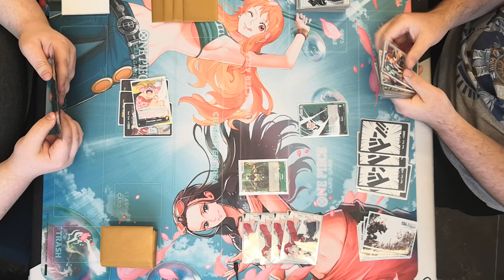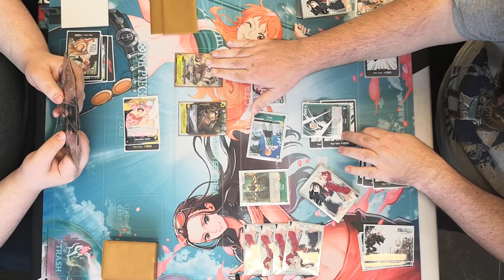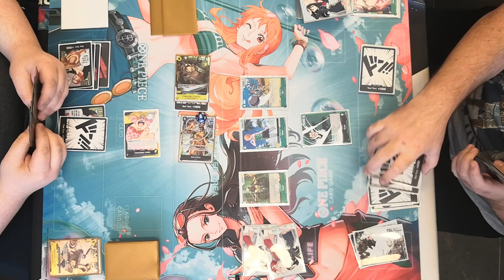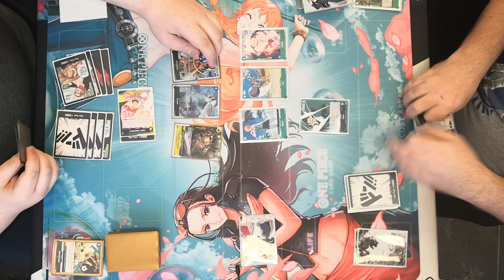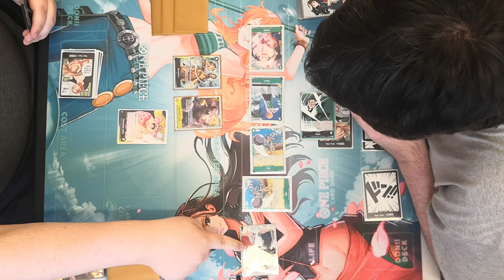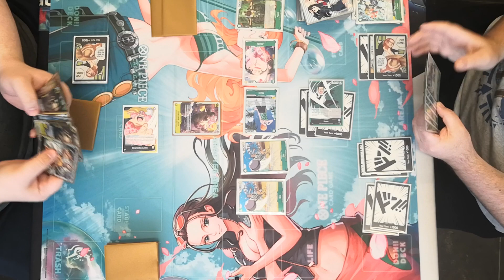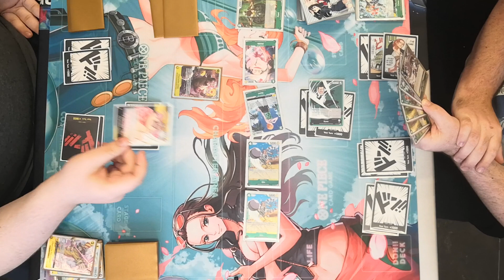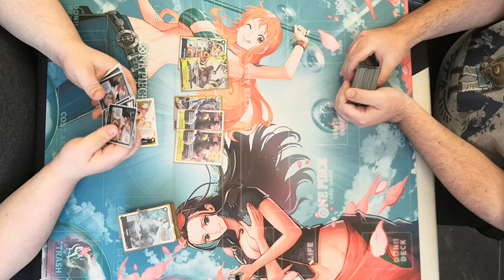R5 Big Mom Yellow/Black vs Big Kuro Green - One Piece TCG, Big Dog vs Big Bus Man, Battle of the Big